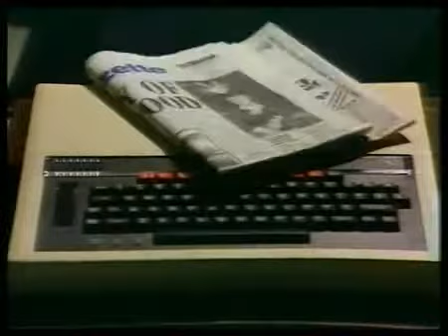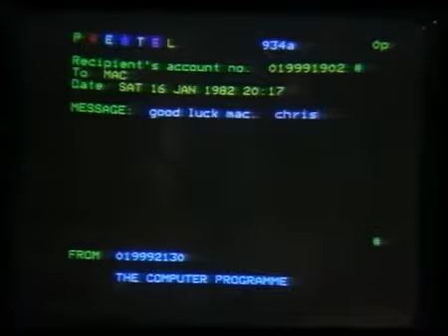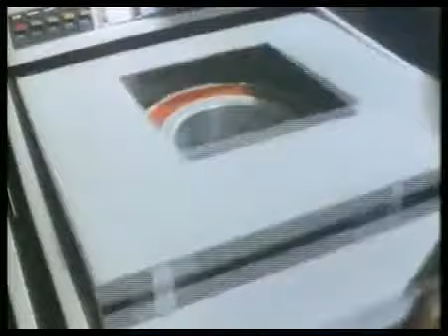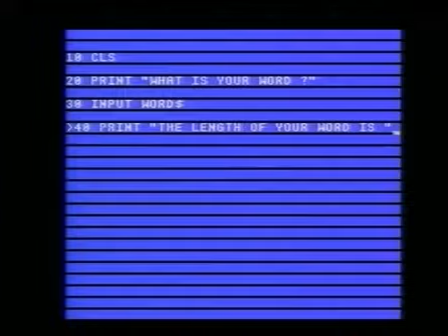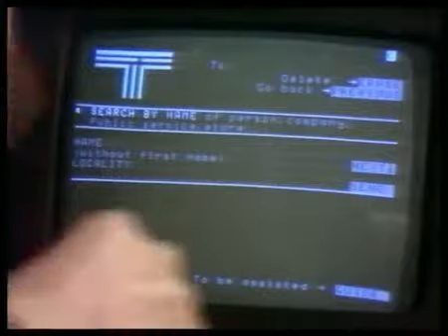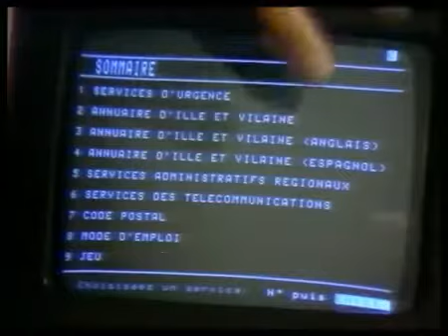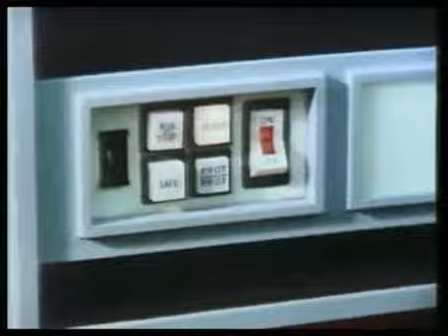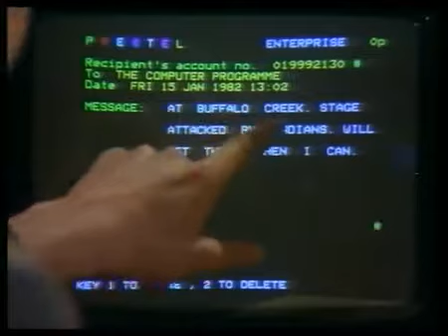The Computer Programme 1982 05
The Computer Programme was a TV series originally broadcast by the BBC (on BBC2) in 1982. The idea behind the series was to introduce people to computers and show them what they were capable of.

The Computer Programme was a TV series originally broadcast by the BBC (on BBC2) in 1982. The idea behind the series was to introduce people to computers and show them what they were capable.